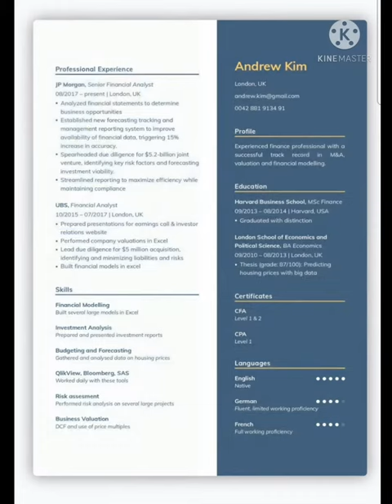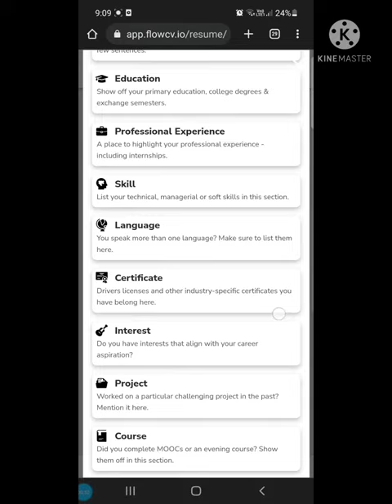Best CV/Resume making website everyone should know about| Best Resume Maker | Hindi